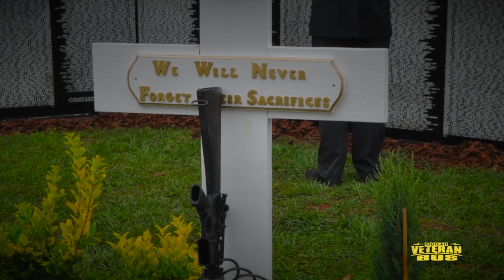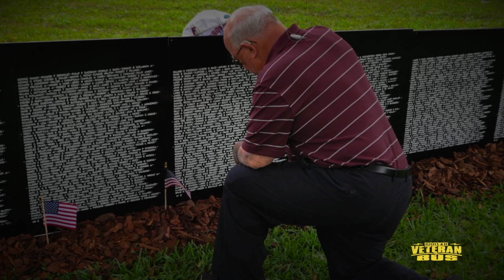Dealey Plaza Dallas "3000 Miles For Your Why"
Businessman / Speaker / Marine Shane Johnson reflects on John F. Kennedy's legacy at the JFK Memorial at Dealey Plaza in Dallas, TX. Shane has reached the half way point on his Hike Across America to raise awareness about Veteran suicides and homelessness.